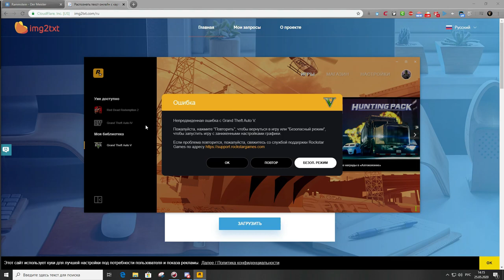П*ДР КОТЛЕТА | GTA ONLINE & RAINBOW SIX SIEGE